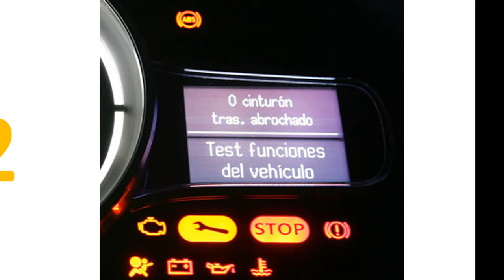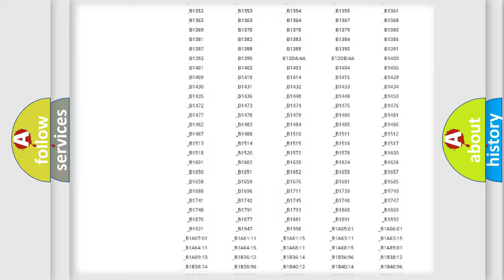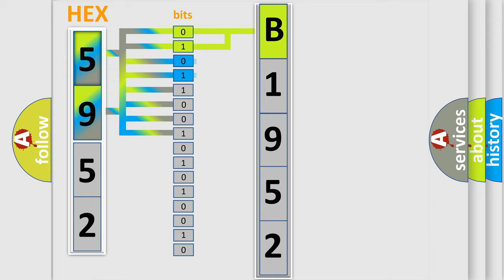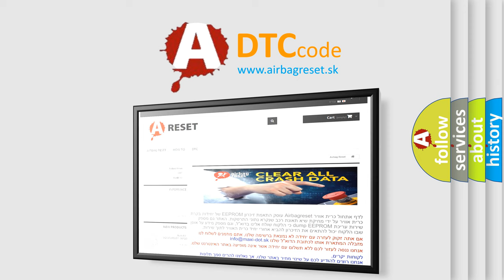DTC Jeep B1952 Short Explanation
Contents:
0:21 Basic DTC analysis according to OBD2 protocol standard.
1:48 Insight into programming
2:58 A diagnostically understandable description of the Diagnostic Trouble Code
3:05 Basic error definition

Make:
Jeep
Code:
B1952
Definition:
Power Liftgate Drive Motor - Incorrect Direction
Cause:
Liftgate Open Driver Circuit And The Liftgate Close Driver Circuits Are CrossedLiftgate Position Sensor 1 Signal And The Liftgate Position Sensor 2 Signal Circuits Are CrossedPower Liftgate Drive Unit (Pldu)Power Liftgate Module (Plgm)